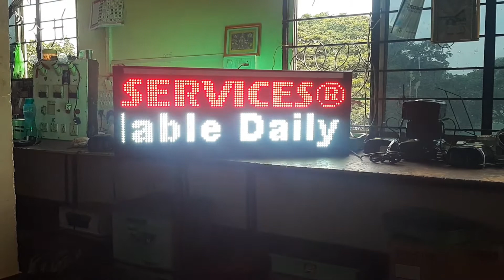P10 LED BOARD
Kwalityelectronic.com